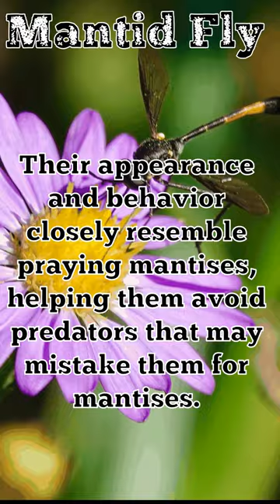Pretending to be dangerous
Facts about Mantid Flies. 🤓🤔